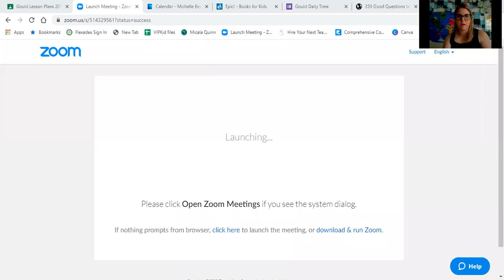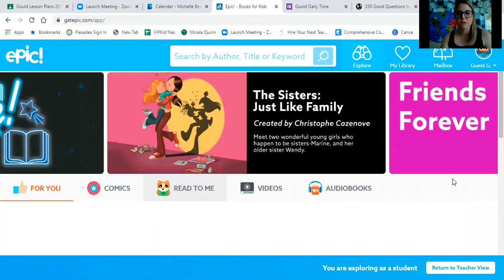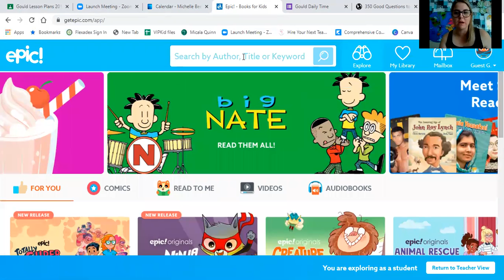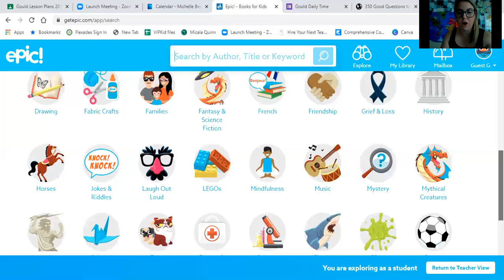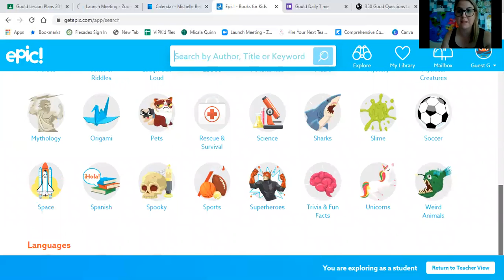How to log in and use EPIC website for reading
This site already has your information from Google Classroom. just follow the directions on this video and you are IN!- This is ungraded, but we will be checking it to see who is using it for reading!